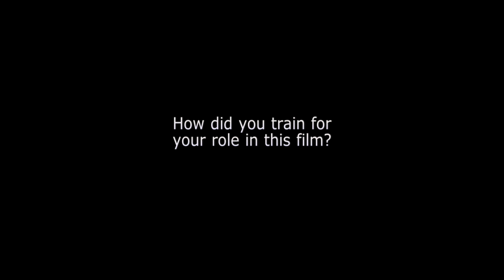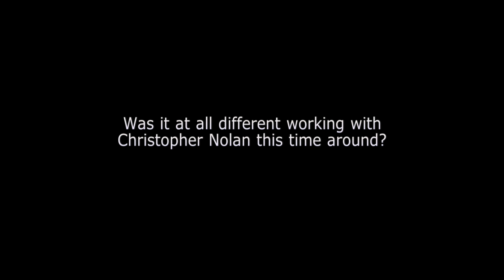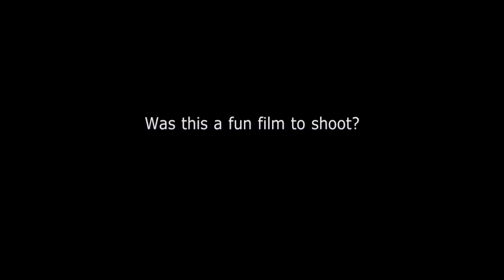INTERSTELLAR - Anne Hathaway interview